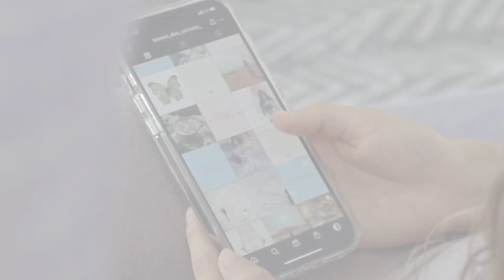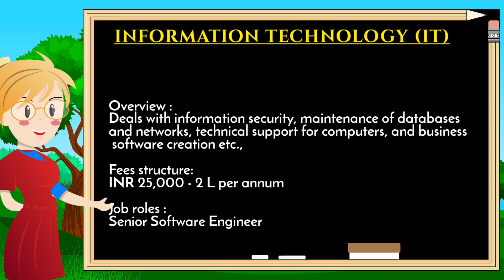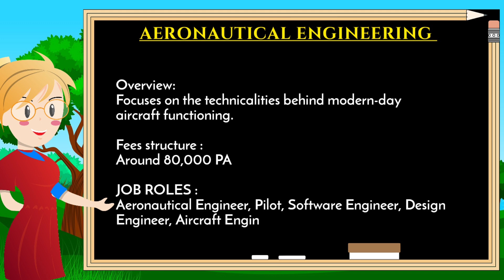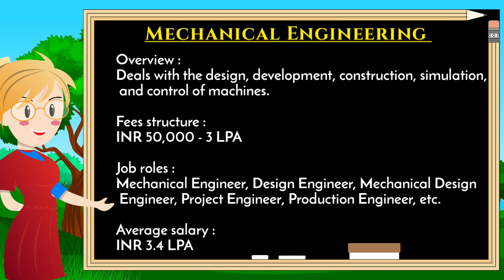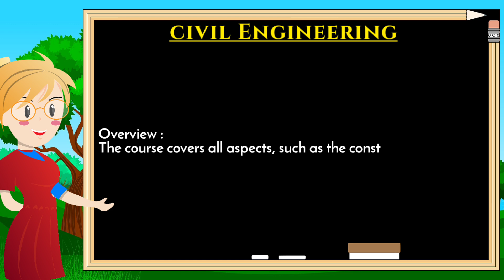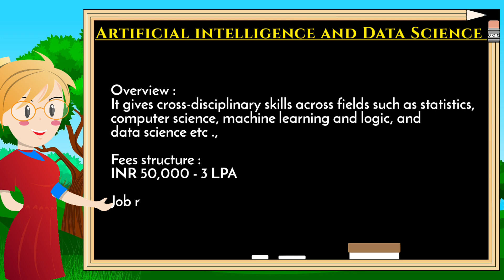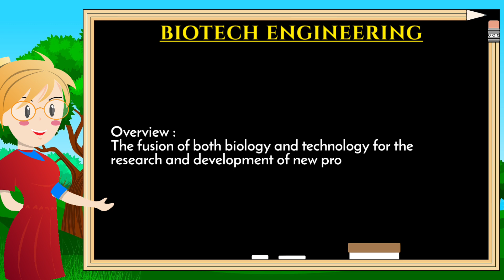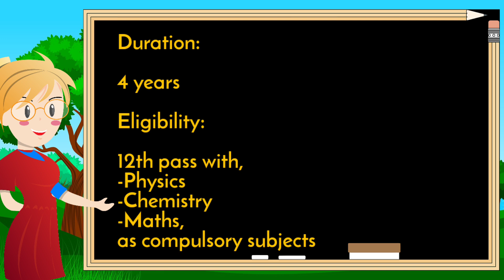BEST ENGINEERING COURSES IN TAMIL | TOP 10 [Based on Future scope]😱|What to do after 12th in tamil?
Nowadays, Students are interested in Engineering courses. Engineering tends to be in High demand. Engineering courses offers a great scope for the students. Students may be confused "Which Engineering course is best?" for the future scope and this video explains the same.
Hope you are contented with the above video. Have a look on the other videos. I have attached links of created playlists down here.

0:00 Introduction
01:00 Computer science Engineering
02:04 Information Technology
02:53 Electronic and Communication Engineering
03:43 Aeronautical Engineering
04:32 Mechanical Engineering
05:16 Electrical and Electronic Engineering
06:08 Civil Engineering
06:52 Artificial Intelligence and Data Science
08:30 Biotech Engineering
09:18 Chemical Engineering
09:56 Duration & Eligibility
10:20 Clarification about fees & salary

best Engineering course,engineering,b tech it course details in tamil,be ece course,be cse,it jobs in tamil,best engineering courses after 12th science,which engineering branch is best for future,cse course details in tamil,ece course details in tamil,eee course details in tamil,mechanical engineering,artificial intelligence and data science course details in tamil,civil engineering in tamil,biotechnology engineering in tamil,highest paying engineering jobs

Images & Videos attribution:
Pexels,Freepik,Pixabay